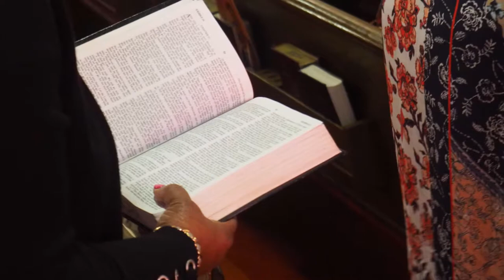Chúa Đưa Tôi Đi | Thánh Ca Piano Relax | Tông Đồ Tình Yêu Official